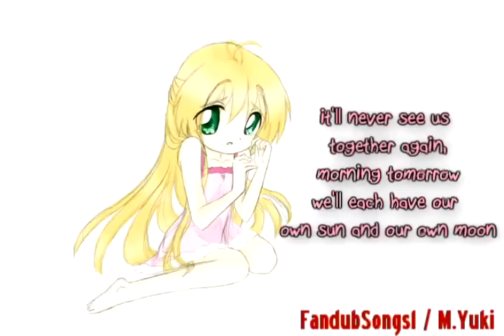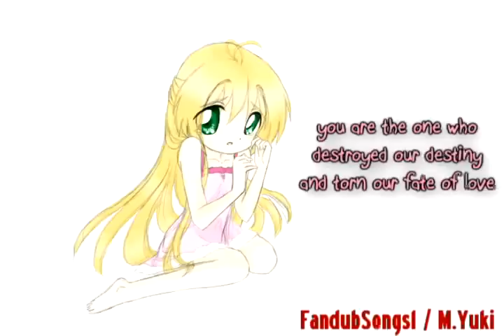【M.Hanayuki COVER】 tsis tim txoj hmoo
this cover was a quick one
my next one is a duet with
ryoko-chan on shoujo s english
version so yeah!!!

Vocal::
- FandubSongs1 // M. Hanayuki

Vid::
- M. Hanayuki

Picture::
- on google

All copyrighted content used (i.e. music and character) is property to their rightful and respectful owners. we only own our voice.